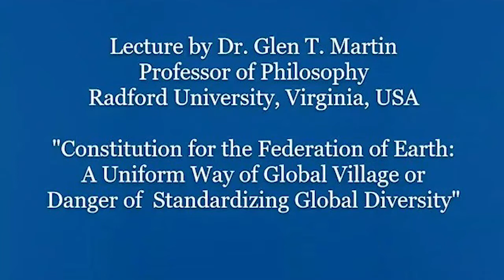Earth Constitution and Global Village vs Diversity | Dr. Glen T. Martin | KIIT Law School | CCLSR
KIIT Centre for Constitutional Law Studies and Research (CCLSR) of KIIT School of Law (KSOL) organised a webinar on ‘Federation of Earth and the World Governance’ on 21st March 2021. Prof. (Dr.) Glen T Martin, Professor of Philosophy, Radford University and Prof. (Dr.) K. Parmeshwaran, Associate Professor, Gandhinagar National Law University were the eminent speakers at the webinar.

Introducing the concept of the ‘New World Rule’ and ‘Unity in Diversity’ through the implementation of the ‘World Constitution’, Prof. Martin reflected on the functional issues of World Government. A new perspective about the composite wholeness of the global community was advocated. Prof. Martin inspired the policy makers and researchers to look beyond boundaries, and advocated for stretching conscientiously to infuse world peace. A range of newer paradigms may be invented to bury age-old conflicts. ‘Peace globally and world peace’ is the distinguishing instrument to resolve the conflicts of nations. With his unique propositions and writings, Prof. Martin is a frontrunner for the World Constitution.